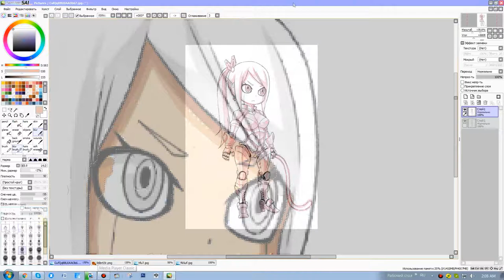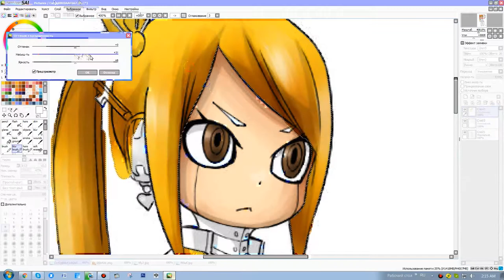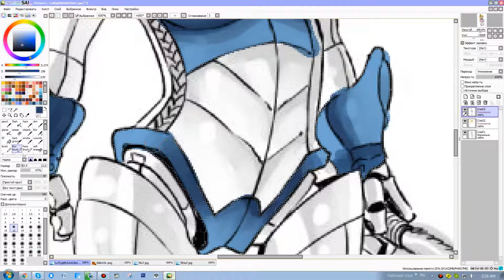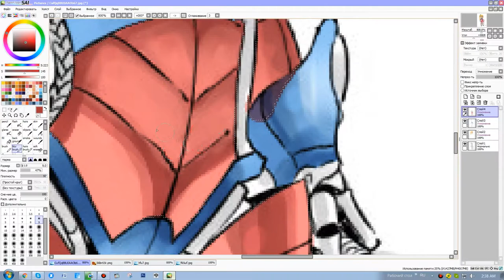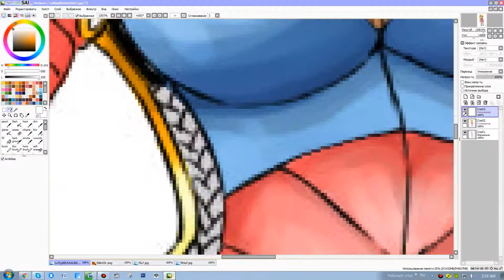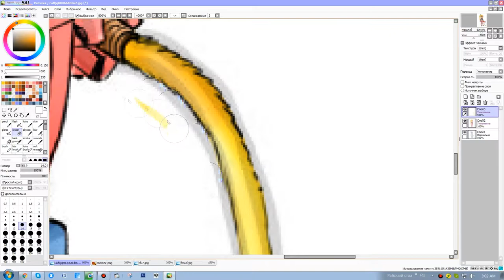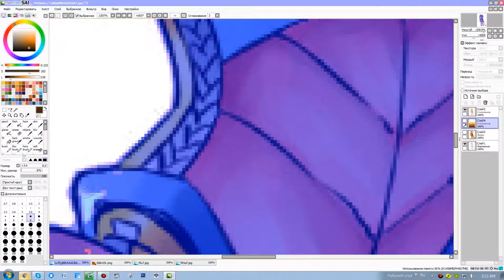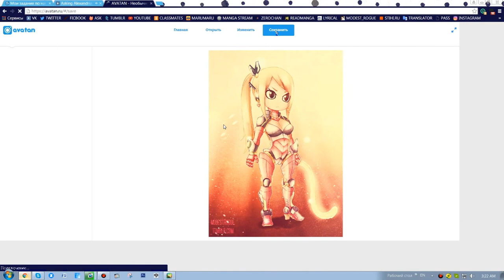Lucy Heratfilia robot: twitter (color)